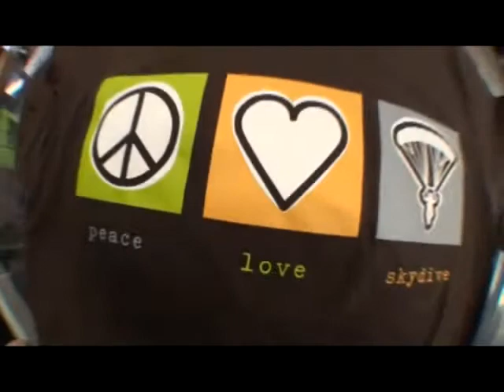Anh Kiet's tandem jump at Skydive Hollister | the Bay Area's Dropzone for Tandem Skydiving!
Anh Kiet took the plunge! Jump from a perfectly good airplane at Skydive Hollister, just south of San Jose! Serving the San Francisco Bay Area, Skydive Hollister is California's #1 Dropzone, providing tandem jumps for skydiving training for first timers, experienced jumpers, and everyone in between! or give us a call at 1-800-FUN-JUMP!